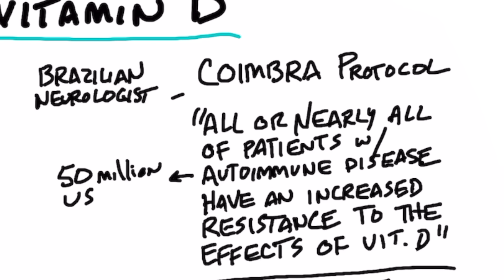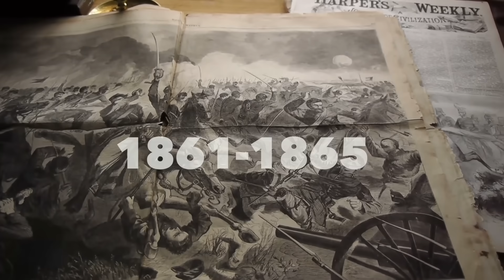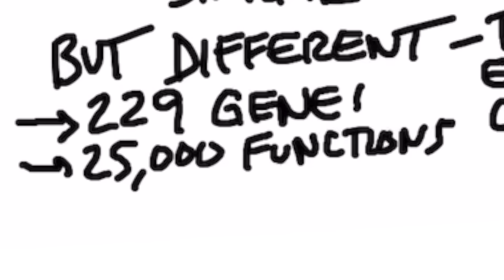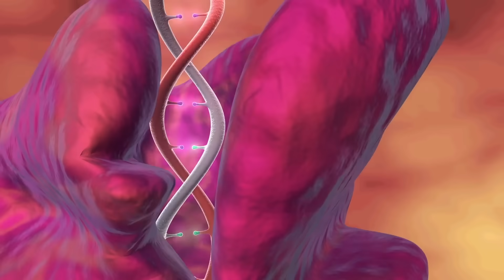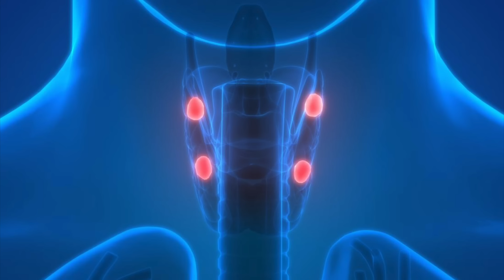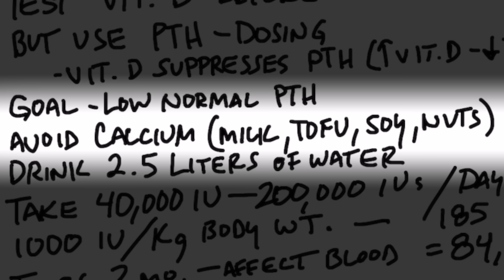The #1 BEST Nutrient for Autoimmune Conditions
This is the best nutrient for autoimmune conditions, and it’s being used in an interesting protocol for these conditions. Check this out!

0:00 Introduction: The best nutrient for autoimmune diseases
0:15 The Coimbra protocol
2:00 Vitamin D explained
2:50 A look at vitamin C and scurvy
5:53 Vitamin D for autoimmune conditions
7:30 Vitamin D resistance
10:15 How to do the Coimbra protocol
13:35 Check out my video on vitamin D toxicity!

Let’s talk about the best nutrient for autoimmune conditions. This information is based on an interesting protocol developed by Dr. Coimbra.

According to Dr. Coimbra, “all or nearly all patients with an autoimmune disease have an increased resistance to the effects of vitamin D.”

So, someone with an autoimmune disease may have not only a deficiency of vitamin D but also a resistance to vitamin D. This means that to raise the vitamin D levels in patients with an autoimmune condition, they may require a much higher dose than the average person without an autoimmune disorder.

In general, the medical health care system recommends taking only 600 IU of vitamin D per day. However, other credible sources discuss taking at least 10,000 IU of vitamin D with no risks.

The chemistry of vitamin D is very similar to steroid hormones. With an autoimmune condition, your immune system is out of control and is attacking itself. But, one of the incredible functions of vitamin D is its ability to act as an immune regulator. Vitamin D can also help reduce inflammation, which is common in autoimmune conditions.

The more resistant you are to vitamin D, the higher your risk is for autoimmune disease and other conditions.

Other potential causes of resistance to vitamin D:
 • Vitamin D polymorphism
 • Darker skin
 • Metabolic syndrome or insulin resistance
 • Obesity
 • Age
 • A lack of vitamin D in the diet
 • A lack of sun exposure

Keep in mind that it’s very important to find a doctor that is experienced with the Coimbra protocol to work with you while doing the protocol.

This protocol determines the vitamin D dosage by measuring your parathyroid hormone. The goal of this protocol is to drop your parathyroid hormone into the lower level of the normal range.

The amount of vitamin D that someone would take could range from 40,000 IU per day to 200,000 IU per day. To minimize the main potential side effect of this protocol (hypercalcemia), you would want to avoid calcium and drink 2.5 liters of fluid per day.

Contact a doctor who is experienced in the Coimbra protocol to get started.

I hope this helps increase your awareness of the best nutrient for autoimmune conditions.